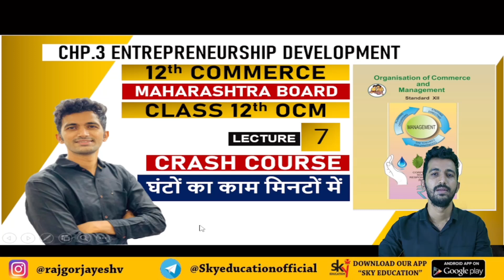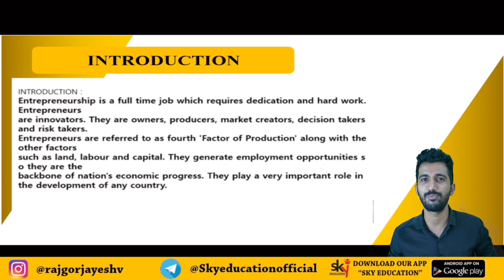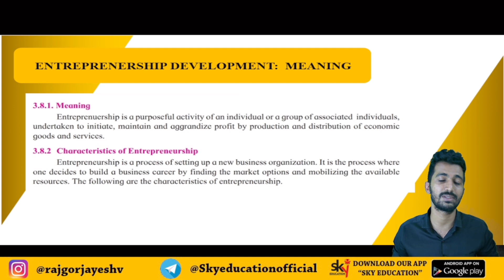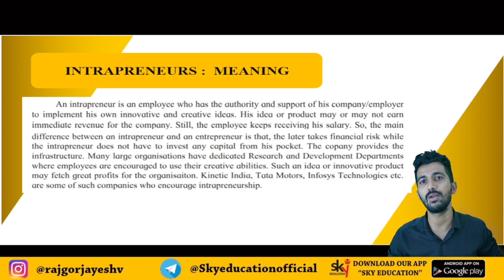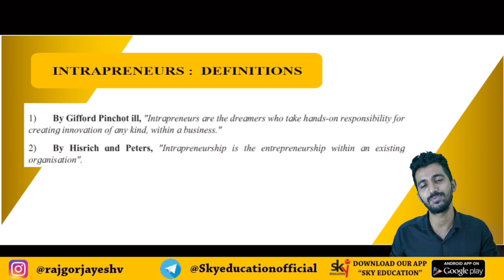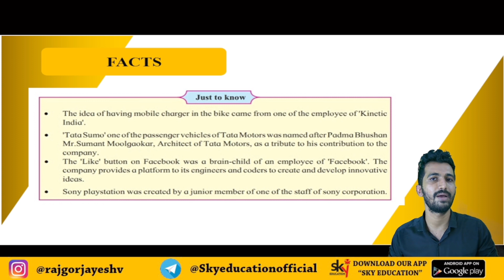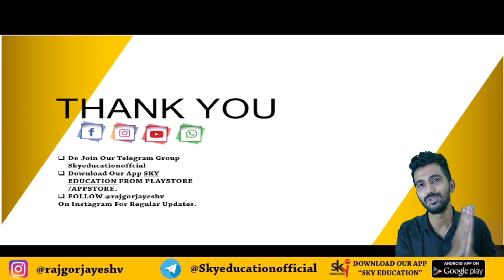ENTREPRENEURSHIP DEVELOPMENT II 12TH NEW SYLLABUS O.C.M II MAHARASHTRA BOARD II OCM CHP.3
THIS VIDEO EXPLAINS ENTREPRENEURSHIP DEVELOPMENT CHP.3 OF O.C.M NEW SYLLABUS OF CLASS 12TH MAHARASHTRA BOARD IN THIS VIDEO WE DISCUSS INTRAPRENEURS FOR ENTREPRENEURSHIP DEVELOPMENT.
FOR DEVELOPMENT OF ENTREPRENEURS